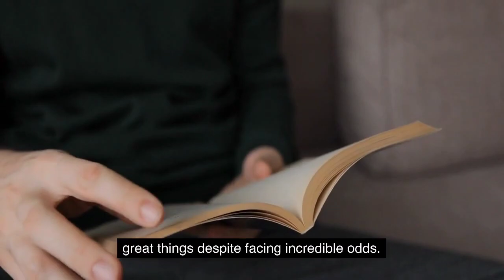"The Power of Perseverance:Jack's Journey from Doubt to Success"